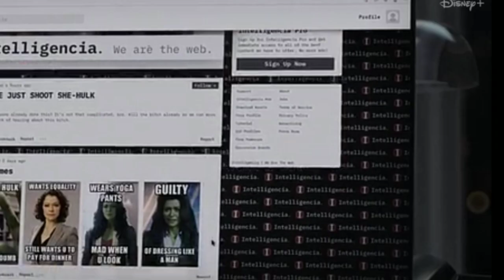She hulk episode 6 breakdown this is impossible explained in hindi